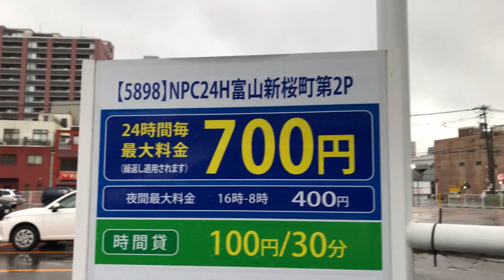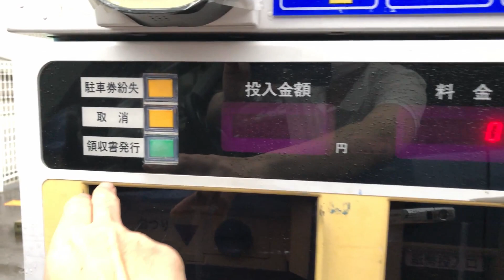【富山県 富山市】NPC24H富山新桜町第２パーキング（駐車券発券機 → 駐車券 → 出口精算機）